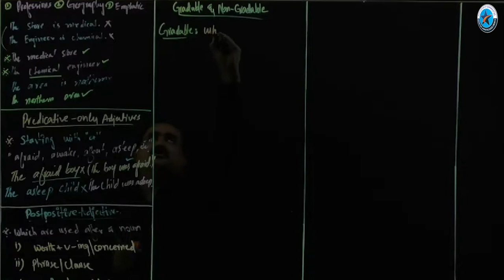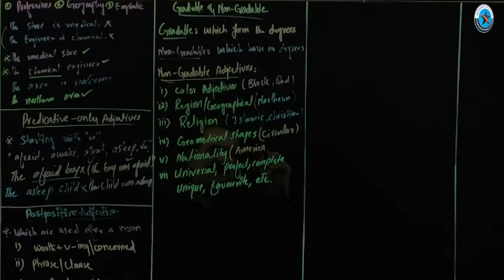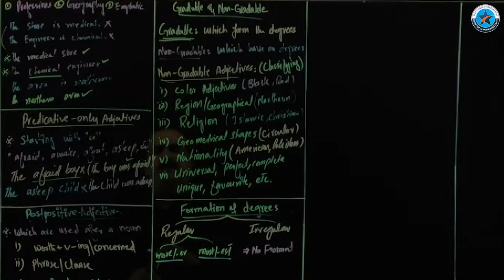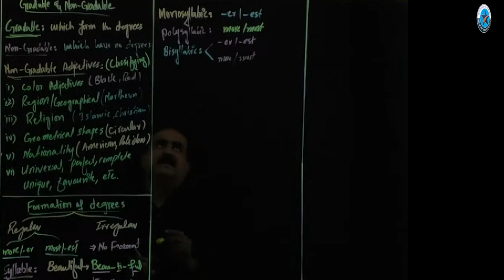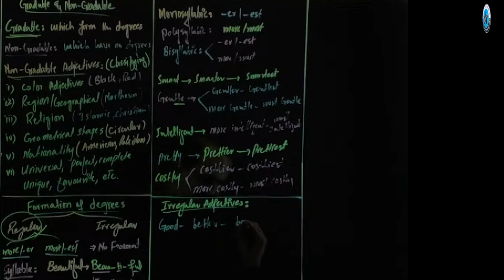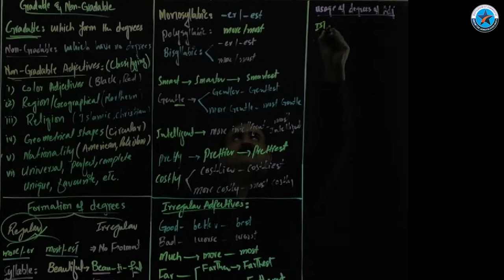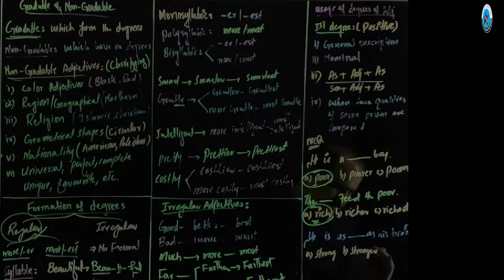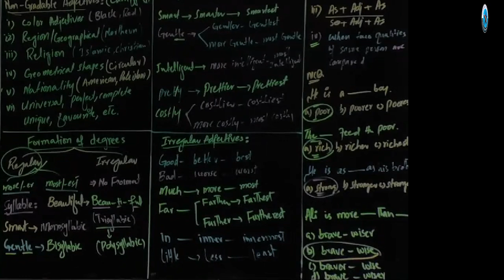English | MDCAT | Adjective | Part II